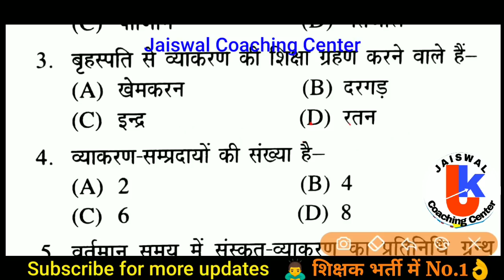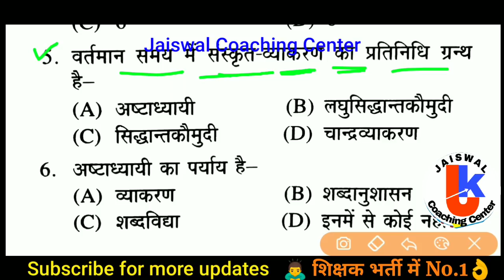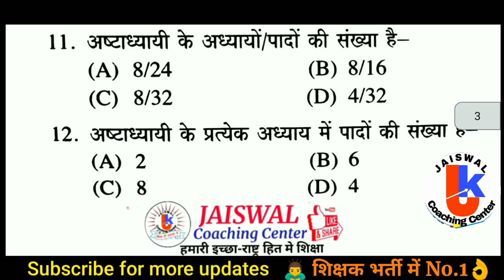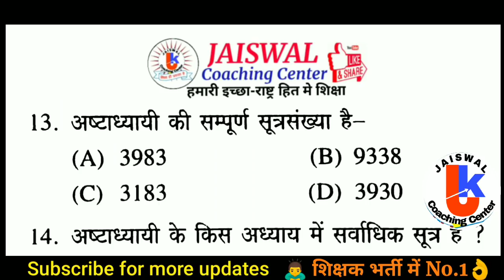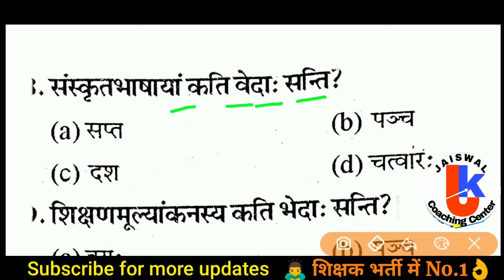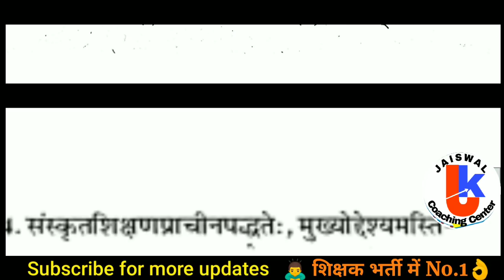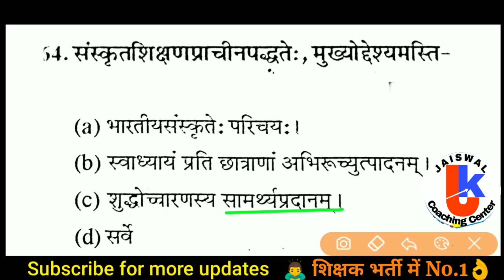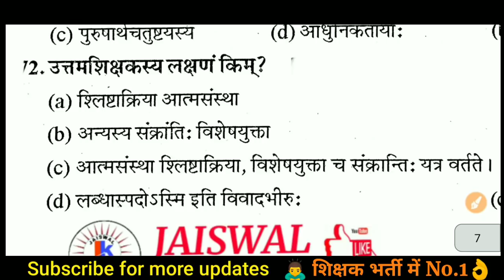संस्कृत स्पेशल क्लास | CTET REET UPTET MP TET GRADE 3 | SANSKRIT PEDAGOGY | CTET EXAM DATE 2022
VARG 3-संस्कृत | VARG 3 | | MP TET GRADE 3 | SANSKRIT PEDAGOGY | VARG 3 EXAM DATE

घर मे ही अपनी दुकान खोले और शॉपिंग करें
Discount - 20% to 50%  👇👇

Varg 3 Sanskrit
Mp tet grade 3 classes
Sanskrit varg 3
Sanskrit pedagogy
Samvida shikshak varg 3 Sanskrit
Varg 3 Sanskrit classes
mp varg 3 ki pedagogy